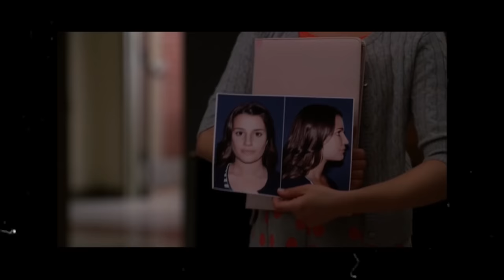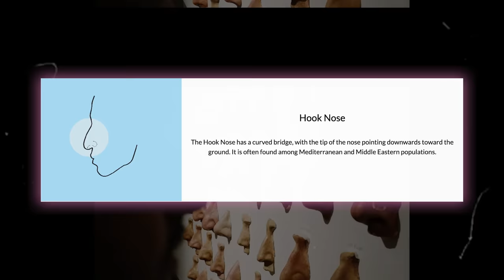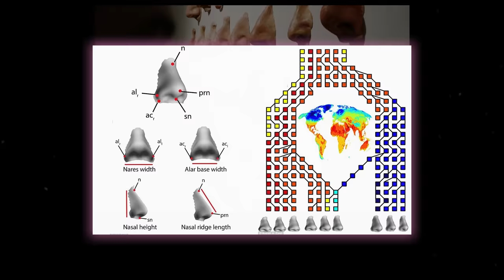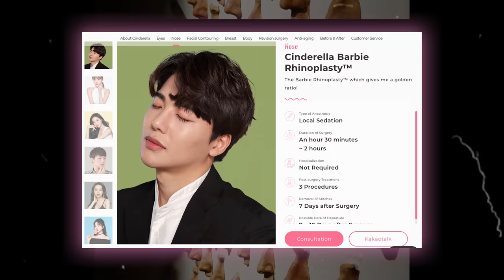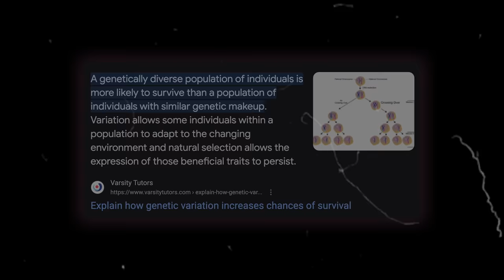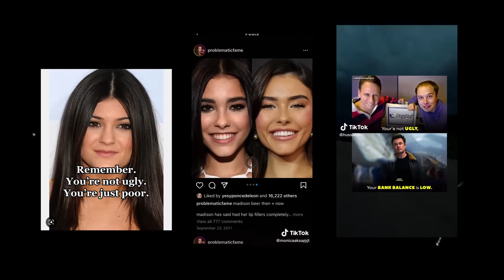why you need a new nose :-)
Ayo- nose job check

Lean & Grow with me.

//🕙Timestamps:
0:00 Intro
1:47 What’s your nose shape?
3:49 WTF is the perfect nose
4:23 Culture & fetishization
7:59 Normalization: nose job check

🛒 Amazon essentials

//💦FITNESS ESSENTIALS
-130 calories chocolate Built Bars

//📸 EQUIPMENTS
-Laptop (HP - ENVY 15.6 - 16GB Memory)

//📚RECOMMENDED BOOKS
1) The Power of Habit: Why We Do What We Do in Life and Business
2) Take Control of Your Life
3) Girl, Stop Apologizing
4) Atomic Habits by James Clear
5) The Subtle Art of Not Giving a F*ck
6) How To Not Die Alone